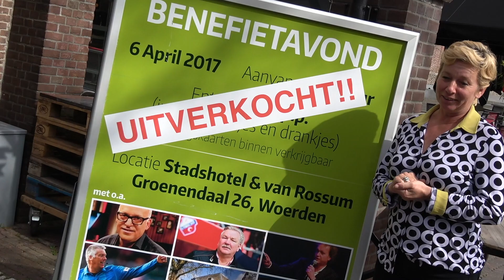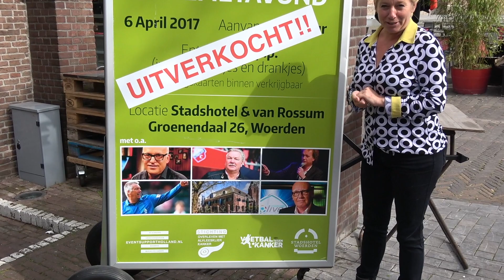Stadshotel Benefietavond Voetbal Tegen Kanker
Op donderdag 6 april aanstaande gaat een benefietavond gehouden worden voor Voetbal Tegen Kanker.